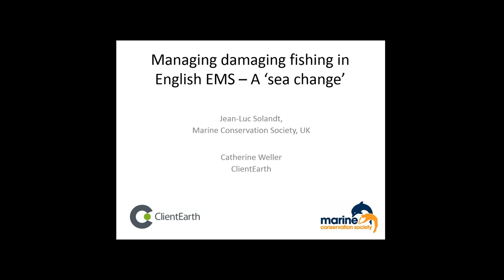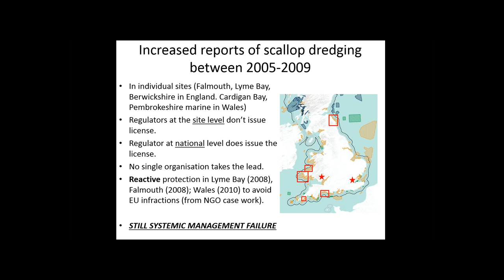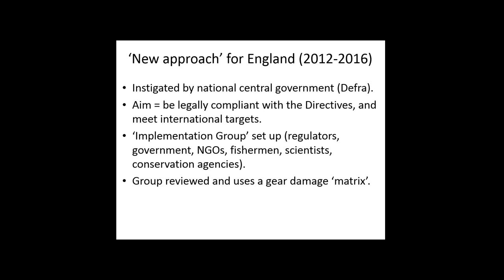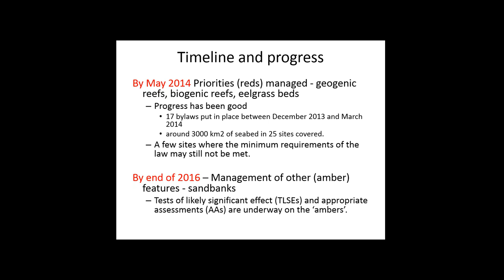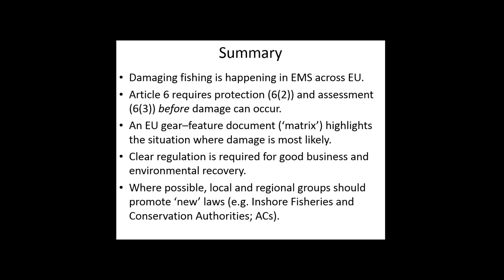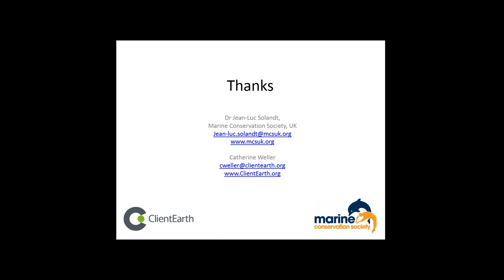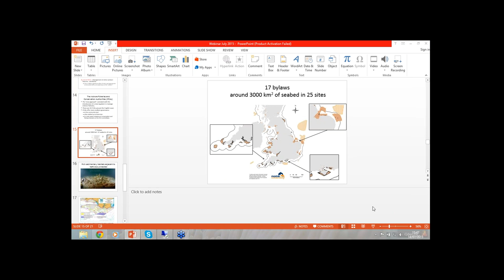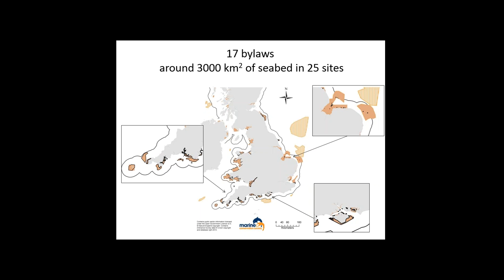Guide to Consistent Protection across Europe from Destructive Fishing in EU Natura 2000 Sites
This webinar originally aired on 14 July 2015.

Over 100 European Marine Sites (EMS) have been designated in the UK under EU laws since 1994. Yet historically there has been no effective system in place to manage destructive fishing practices in these sites. This webinar will describe how the Marine Conservation Society (MCS, mcsuk.org) and ClientEarth (clientearth.org) have collaborated for seven years on a national campaign to protect EMS from destructive fishing, and how UK authorities and regulators have responded. That response includes several promising new initiatives to deliver improved protection for EMS, developed with fishing communities. Jean-Luc and Catherine suggest that the UK experience is adaptable to other EU member states that also face destructive fishing in their own EMS.

This webinar was presented by Jean-Luc Solandt (Senior Biodiversity Policy Officer, Marine Conservation Society) and Catherine Weller (Lawyer, ClientEarth).